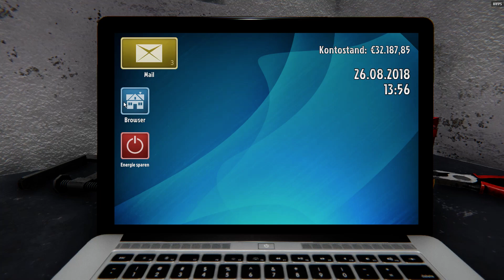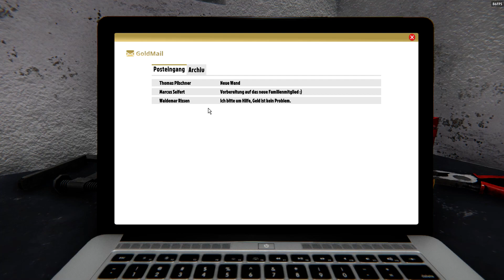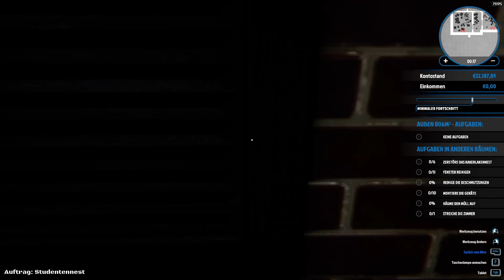House Flipper #03 | Let's Play Deutsch | Erstmal mit dem Hammer abgehen !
Let's Play House Flipper Deutsch German | House Flipper Gameplay

Herzlich Willkommen zu einer weiteren Folge House FLipper.
Wenn euch das Video gefällt dann lasst gerne ein Kommentar, Like oder Abo da.

Jetzt wünsche ich euch viel Spaß beim zuschauen.